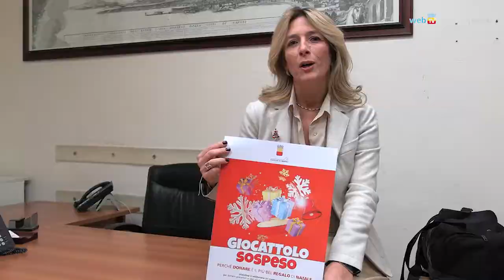Il giocattolo sospeso: la solidarietà è anche online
Torna il "Giocattolo sospeso", e il Comune di Napoli invita a donare giocattoli o libri ai bambini ed alle bambine della nostra città che vivono un momento di difficoltà; si può partecipare anche da casa, attraverso la piattaforma online unpaniereperte.it.